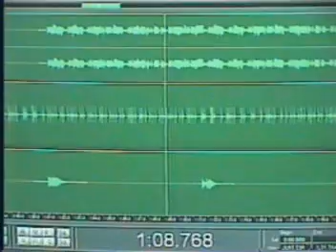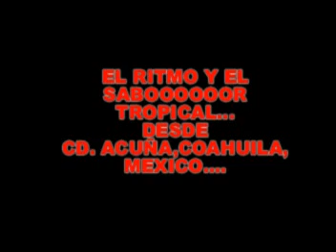CUMBIA COLEGIALA PP LEVI Y SU IN OUT STUDIO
aportaciones
CITIBANAMEX
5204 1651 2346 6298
LA CUMBIA COLEGIALA A LA MANERA DE PP LEVI Y SU IN OUT STUDIO DEDICADA PARA TODOS LOS AMIGOS USUARIOS GRUPEROS YOUTUBEROS Y CUMBIAMBEROS DE CORAZON.
PRODUCCION,GRABACION,EDICION E INSTRUMENTACION(tronpeta,bass,lira,teclado,percusiones y voces:PP LEVI).
SALUDOS DESDE CD. ACUÑA,COAH.MEX. EN DONDE LA MUSICA TROPICAL AUN SIGUE VIVIENDO..!